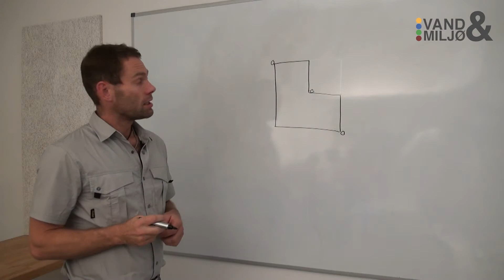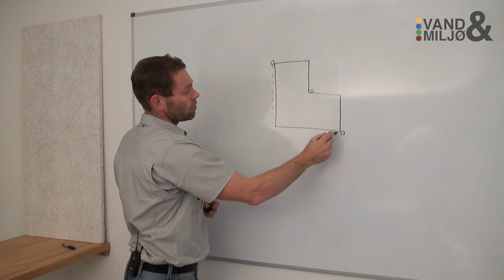VandOgMiljø.dk - Drænarrengement og omfangsdræn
VandOgMiljø - Fagviden